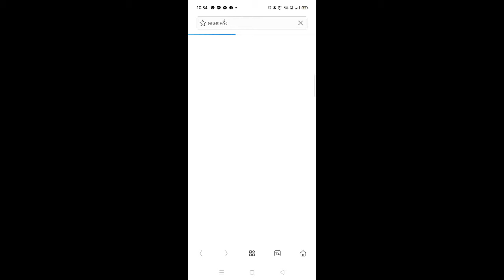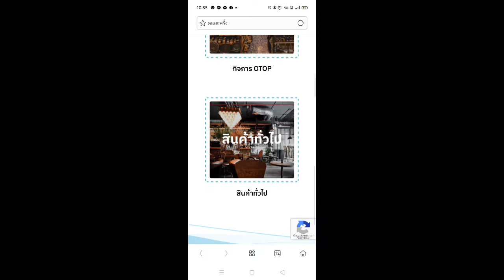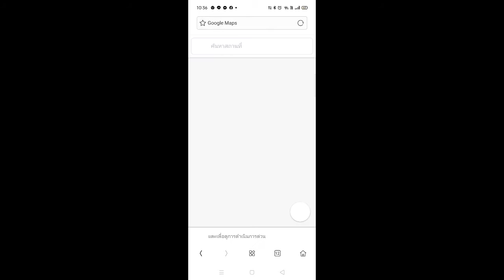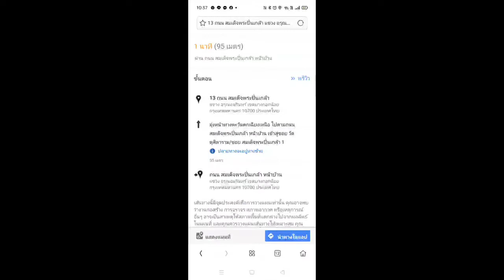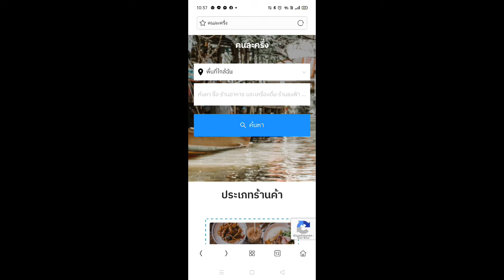คนละครึ่งเต็มหรือยัง ใช้ได้ที่ไหนบ้าง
ตอนนี้เหลือกี่สิทธิ์ และยังลงทะเบียนได้อีกไหม"คนละครึ่ง" เปิดให้ประชาชนลงทะเบียนเข้าร่วมอีกครั้งในวันนี้ ตั้งแต่เวลา 06.00 น. เต็มแล้ว! ลงทะเบียน โครงการ "คนละครึ่ง" ลุ้น "คลัง" เปิดลงทะเบียนรอบ 3 วันที่ 11 ... หากยังมีผู้ได้รับสิทธิ แต่ไม่ใช้จ่ายภายใน 14 วันตามเงื่อนไขที่กำหนด ...คนละครึ่งรอบ 2 ลงทะเบียนรับ 3,000 บาท ผ่านแคมเปญ 11.11 พร้อมกันหรือยัง?หลังจากที่เปิดลงทะเบียนรอบแรกจนเต็มสิทธิเมื่อวันที่ 27 ตุลาคม 2563 ที่ผ่านมา ... ลงทะเบียน 'คนละครึ่ง' รอบ 2 ยังเหลืออีก 2.3 ล้านสิทธินละครึ่ง" ลงทะเบียนรอบ 2 เช็คเว็บล่าสุด ลงทะเบียนเต็มแล้ว.  รอบ 2 วันที่ 11 พ.ย. 63 คนลงทะเบียนเต็มแล้ว 2.4 ล้านสิทธิ์หมดภายใน 3 ชม. 11 พ.ย. 2563.
           สวัสดีครับพี่ๆเพื่อนๆทุกท่าน หลังจากลงทะเบียนคนละครึ่งเสร็จแล้ว จะไปใช้สิทธิ์ได้ที่ไหนบ้างลองดูคลิปนี้เลยครับ ส่วนตอนนี้ลงทะเบียนเต็มแล้วนะครับ ดีใจกับทุกท่านที่ลงทะเบียนทันนะครับ จะช่วยลดค่าใช้จ่ายได้พอสมควรครับ